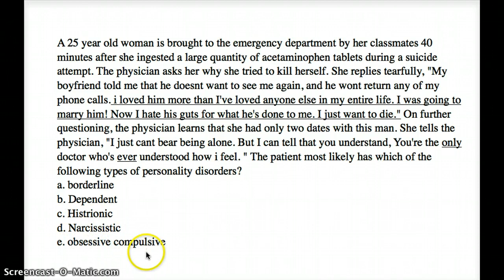N12 B3 Q17 : BORDERLINE PERSONALITY DISORDER SHOWING SPLITTING